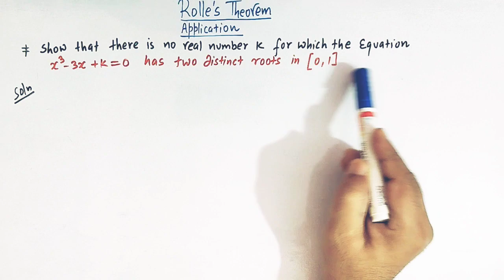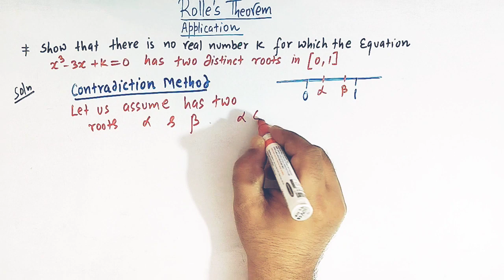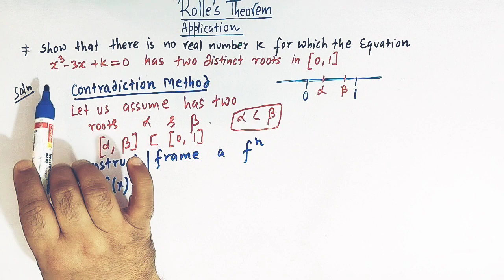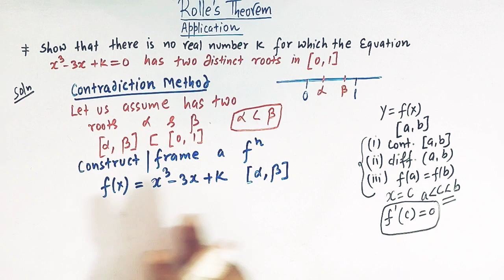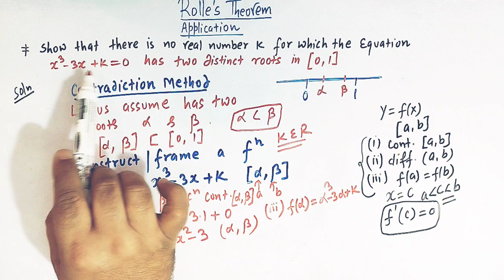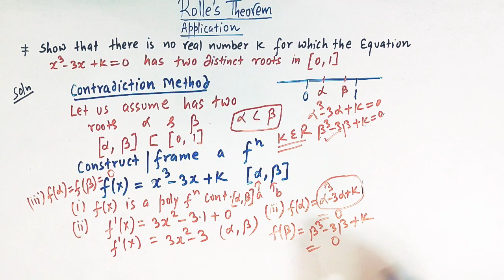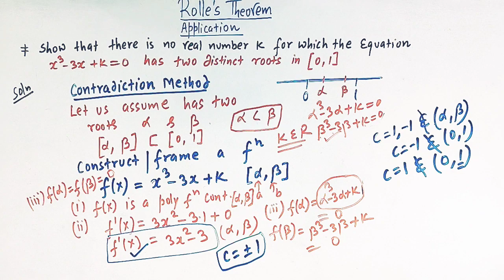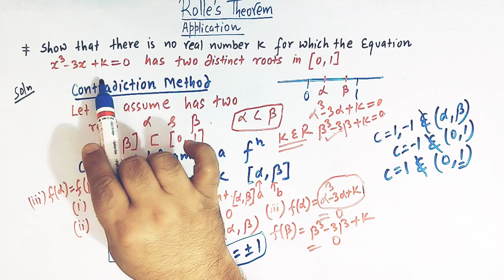Rolle's Theorem - A fundamental application to theory of equations.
Application of Rolle's Theorem to theory of equations.